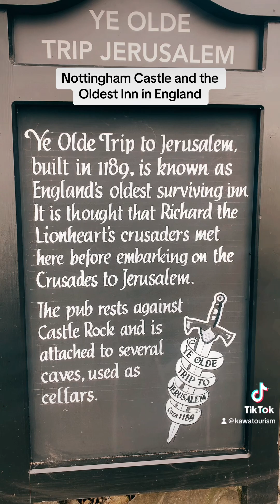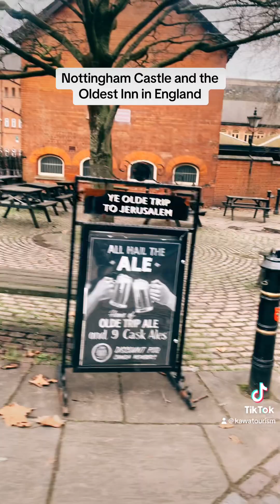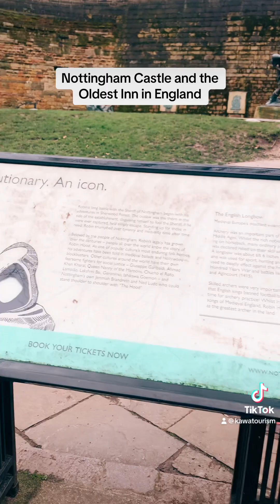Nottingham Castle and The Oldest Inn